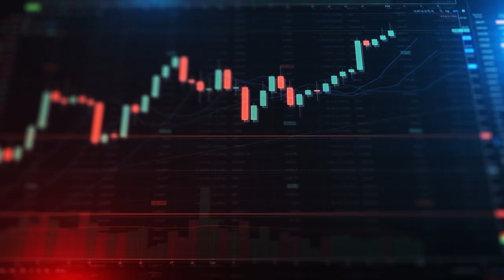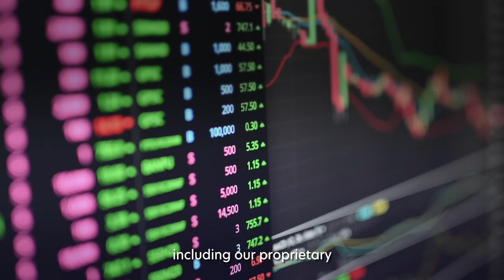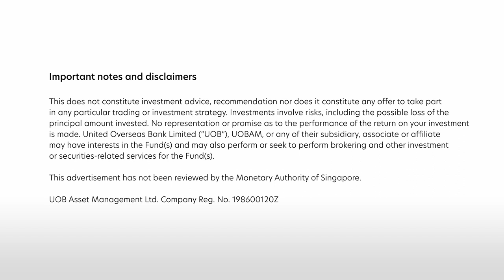Embracing change for success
Established in 1986, UOB Asset Management (UOBAM) is a wholly-owned subsidiary of United Overseas Bank. Headquartered in Singapore, UOBAM has grown extensively across Asia with local presence in Brunei, Indonesia, Japan, Malaysia, Taiwan, Thailand and Vietnam. Our network includes a joint venture with China's Ping An Trust to form Ping An Fund Management Company, and a strategic alliance with Wellington Management Singapore.

With decades of experience in the region, we are your trusted partner to navigate the dynamic path ahead.